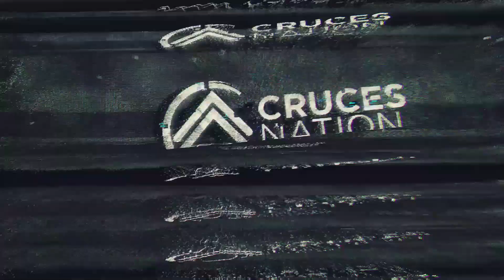🤯La BRUTAL rutina de THE ROCK para🦸🏽⚡ BLACK ADAM de DC Comics *Rutina Completa*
✅Este es el VERDADERO ENTRENAMIENTO de Dwayne "The Rock" Johnson para la película BLACK ADAM de DC Comics.

LUNES: PECTORAL Y TRICEPS.
MIÉRCOLES: HOMBROS
JUEVES: ESPALDA Y BICEPS
VIERNES: PECHO Y TRICEPS. Repite el mismo entrenamiento del lunes.
SÁBADO: PIERNAS
DOMINGO: DESCANSA y se sienta a disfrutar de su día trampa.

✅¿Quieres que sea tu entrenador?

✓Facebook (Cruces Nation - Fitness y Salud)